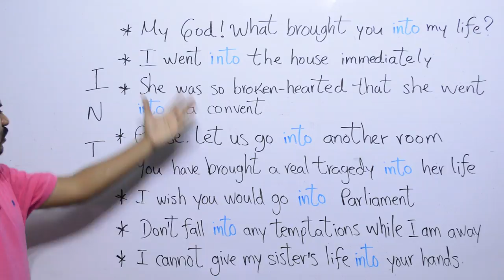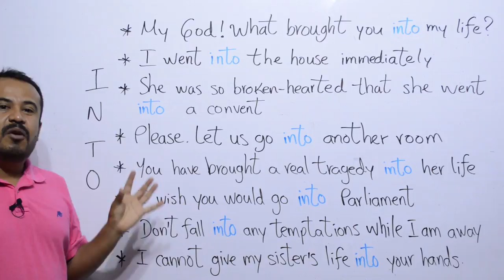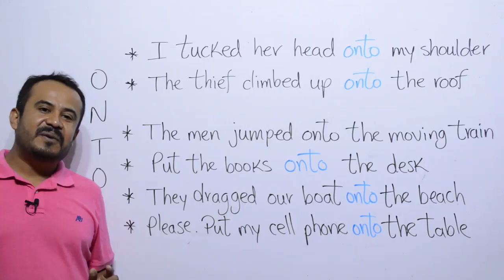INTO Y ONTO EN INGLES. FACIL EXPLICACION!!